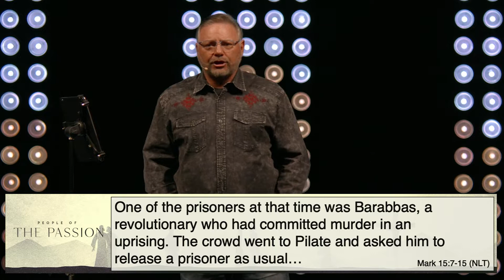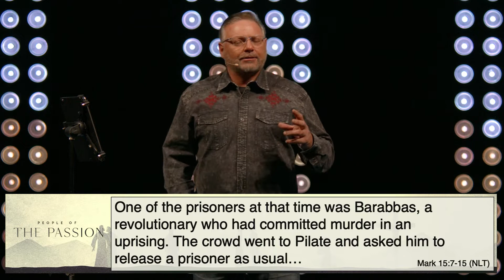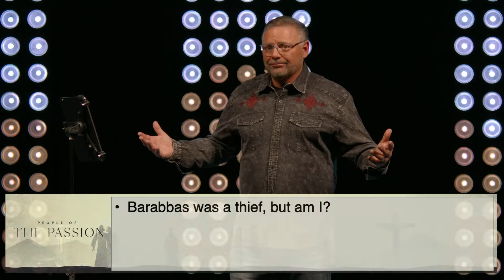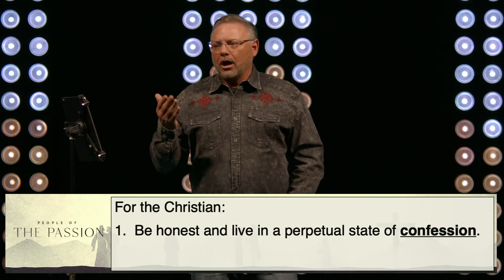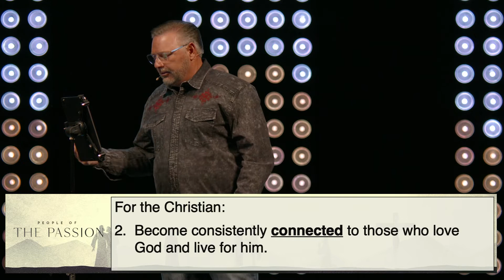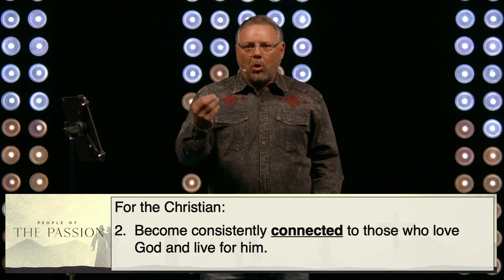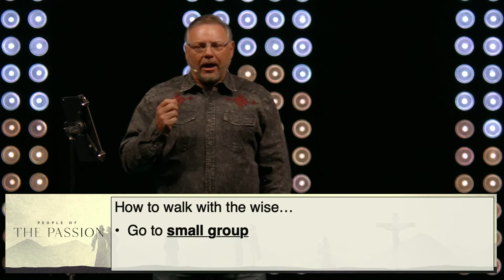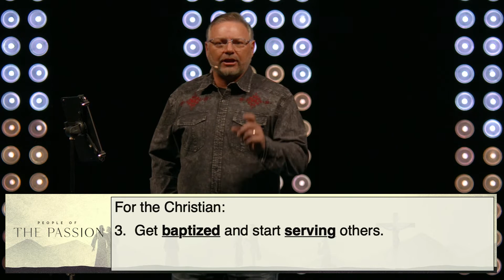People of The Passion - We Are Barabbas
The mob chose Barabbas, and Jesus went to the cross. Learn how we are like Barabbas and how God can free us from that likeness.